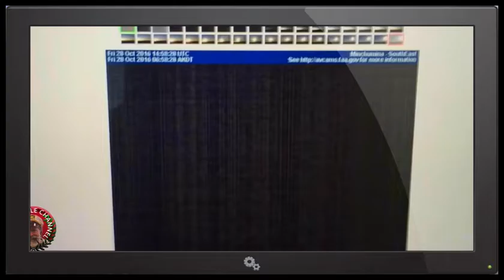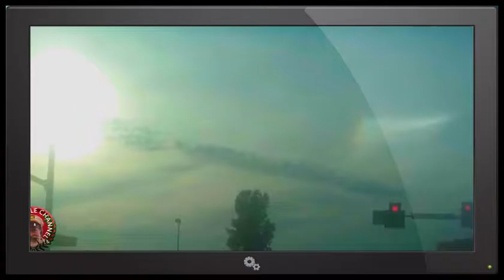Nemesis Midnight Sunrise ? Double Moon ? Breaking Planet X Nibiru 2016 Footage Shows Worldwide Event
NASA has a patent on a fake sun since 1966

Nibiru cataclysm is a supposed disastrous encounter between the Earth and a large planetary object (either a collision or a near-miss) which certain groups believe will take place in the early 21st century. Believers in this doomsday event usually refer to this object as Planet X or Nibiru. The idea that a planet-sized object will collide with or closely pass by Earth in the near future is not supported by any scientific evidence and has been rejected as pseudoscience and an Internet hoax by astronomers and planetary scientists.[2][3]

The idea was first put forward in 1995 by Nancy Lieder,[4][5] founder of the website ZetaTalk. Lieder describes herself as a contactee with the ability to receive messages from extraterrestrials from the Zeta Reticuli star system through an implant in her brain. She states that she was chosen to warn mankind that the object would sweep through the inner Solar System in May 2003 (though that date was later postponed) causing Earth to undergo a physical pole shift that would destroy most of humanity.[6] The prediction has subsequently spread beyond Lieder's website and has been embraced by numerous Internet doomsday groups, most of which linked the event to the 2012 phenomenon. Since 2012, the Nibiru cataclysm has frequently reappeared in the popular media; usually linked to newsmaking astronomical objects such as Comet ISON or Planet Nine. Although the name "Nibiru" is derived from the works of the ancient astronaut writer Zecharia Sitchin and his interpretations of Babylonian and Sumerian mythology, he denied any connection between his work and various claims of a coming apocalypse.

Patents from 1950’s to 1960’s, NASA and other contributors are deep into advanced technologies well beyond what they show us, their rocket charade and all their programs are a front, there is much more going on than we can imagine, some of these patents are decades old, anti gravity tech has been around since the late 1800’s but well hidden from us, delve deep into the patents on artificial sun, levitation, antigravity and anything you can think of and look below at the other related patents, mind blowing inventions you never could imagine and some several decades old, if some of these work we many people could be fooled by simulations/simulators, antigrav orb tech, etc Means for simulating certain environmental conditions of outer space

NASA Patents from the 1950′s to 1960′s and from other contributors are deep into advanced technologies well beyond what they show us and there is much more going on than we can imagine. Anti gravity tech has been around since the late 1800′s and delve deep into the patents on artificial sun, levitation, antigravity and anything you can think of. Here’s other related patents and mind blowing inventions that are several decades old. Means for simulating certain environmental conditions of outer space Simulating the sun, Patent holders NASA, Bausch & Lomb and more Space chambers Space simulator

The infamous NASA Blue Beam Project has four different steps in order to implement the new age religion with the antichrist at its head. We must remember that the new age religion is the very foundation for the new world government, without which religion the dictatorship of the new world order is completely impossible. I'll repeat that: Without a universal belief in the new age religion, the success of the new world order will be impossible! That is why the Blue Beam Project is so important to them, but has been so well hidden until now.